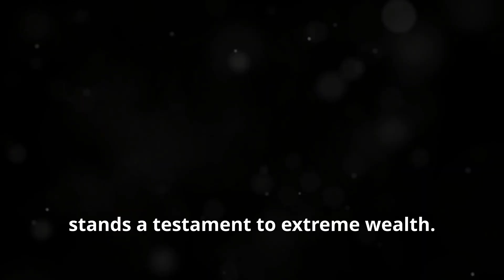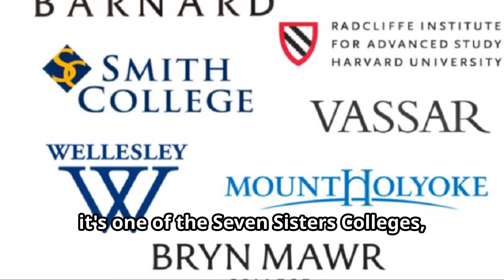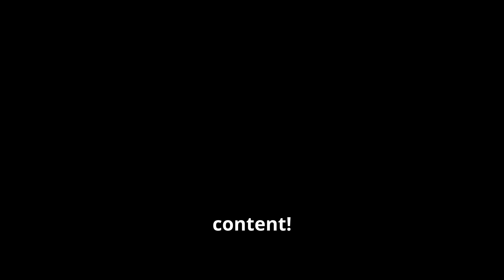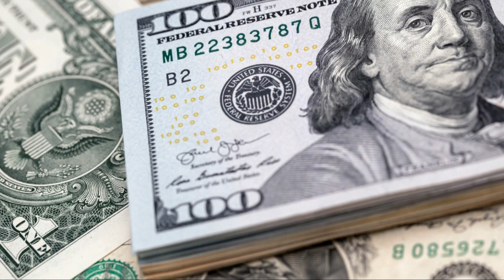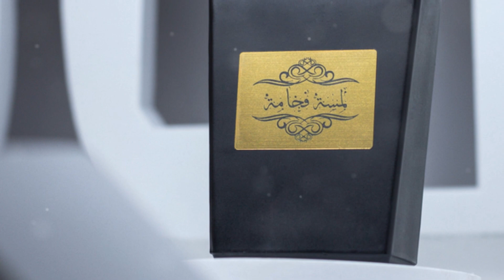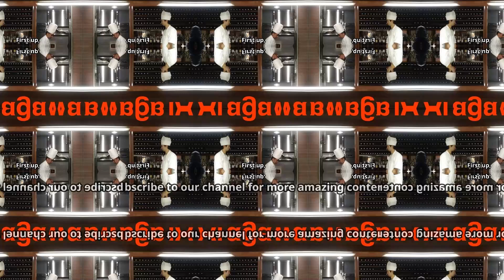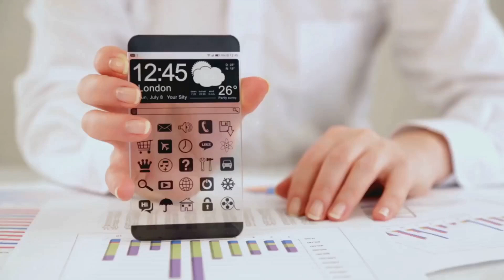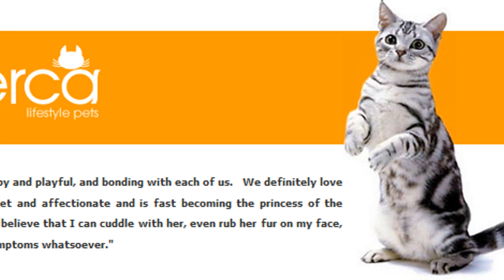World's MOST EXPENSIVE: Luxury Items You Won't Believe!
👗👡👜Step into the world of luxury and extravagance as we explore some of the most expensive items on the planet! From watches that cost more than a house to bags worth a fortune, this video showcases the epitome of high-end living. Discover the priciest shoes, the most exclusive phones, wines that break the bank, and the hotels and restaurants where the elite dine. If you’ve ever wondered what the ultimate in luxury looks like, this is the video for you. Prepare to be amazed by the sheer opulence of these incredible items! 🍷🍾